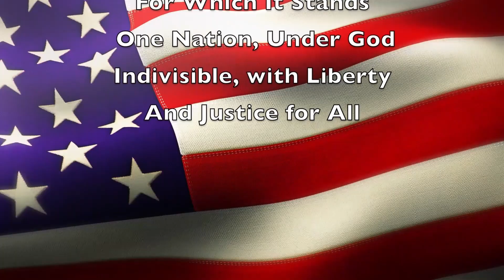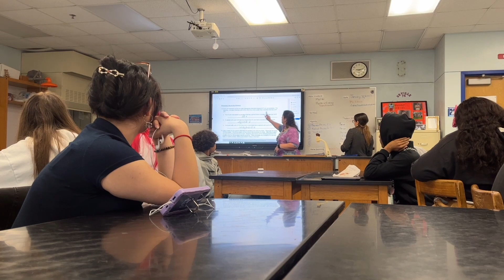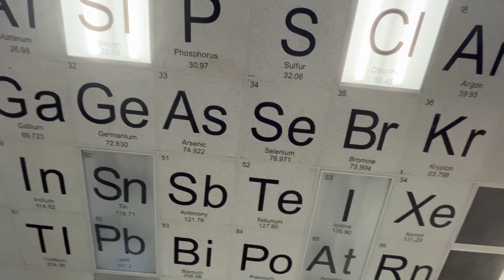Trojan News 3.3.23